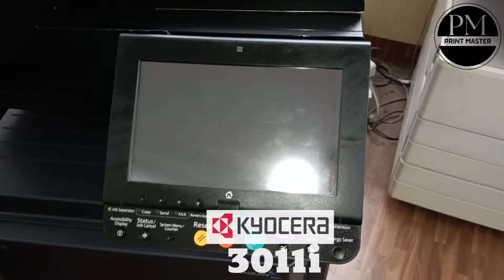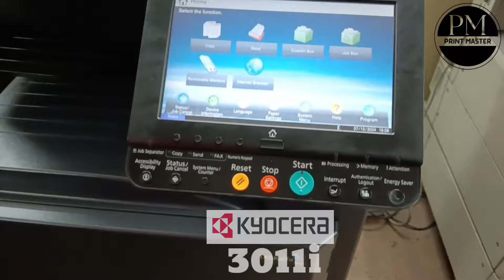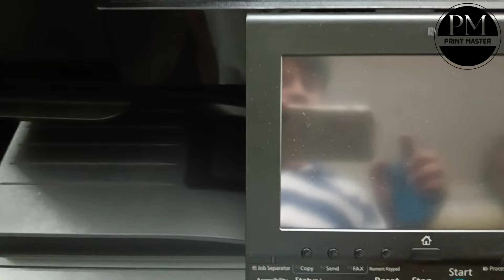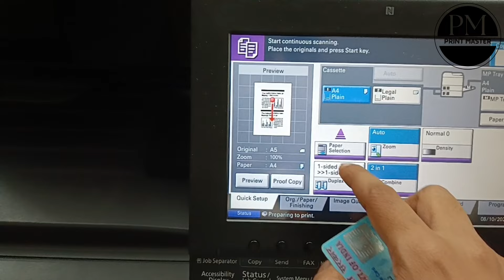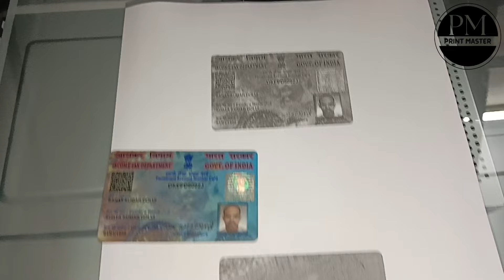Kyocera 3011i🖨️kyoceracopiermachine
WELCOME TO THE PRINT MASTER YOUTUBE CHANNEL. I AM HERE TO HELP YOU WITH A COMPLETE SOLUTION FOR PHOTOCOPY MACHINES, AND JUMBO PLOTTERS, FIXING ERRORS IN ALL XEROX/PHOTOCOPY MACHINES TAG👇 JUMBO XEROX PRINTING COLOUR PRINT COLOUR XEROX BIG JUMBO XEROX COLOUR KOLKATA XEROX SHOP YASIN STORE PRINT SHOP NEAR ME PRINT SHOP IN KOLKATA Contact for Printing Services:- Music: Inspire by Wavecont Video Link: • Wavecont - Inspire (Corporate Backgro...